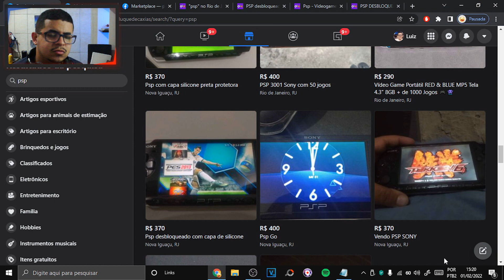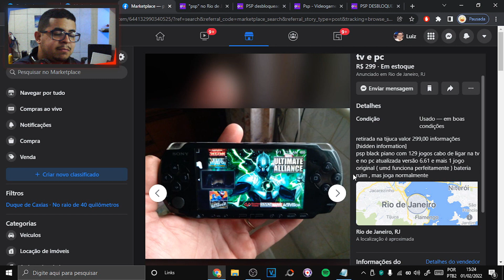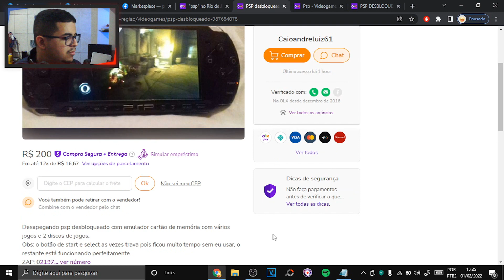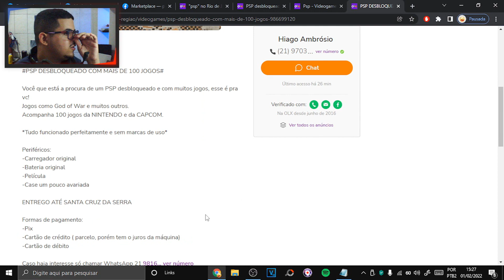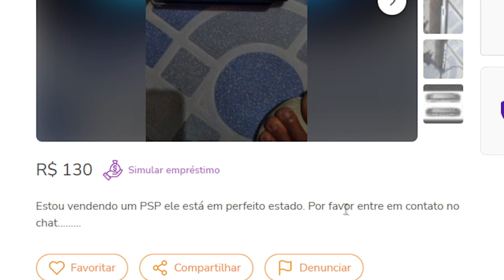VALE APENA ter o PSP em 2022? +Dicas de Compra +Emuladores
- Nintendo Switch
- Nintendo Switch Lite
- Dock Portátil Switch
- Xbox Series S
- Playstation 4 (500gb)
- Everdrive (Mega Drive)

link para adquirir a carcaça

Playlist de LIVES (Toda sex, sab as 21hrs e Dom as 13:30)

00:00 Apresentação
02:03 Conhecendo o PSP, Emuladores e Etc
06:53 Procurando melhores preços no MarketPlace e OLX
11:54 Considerações Finais, Vale Apena?